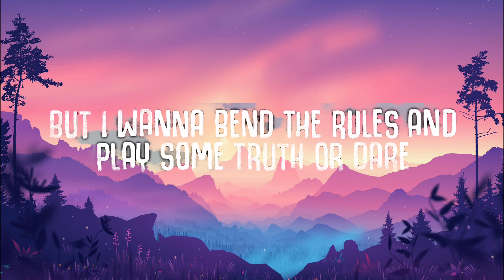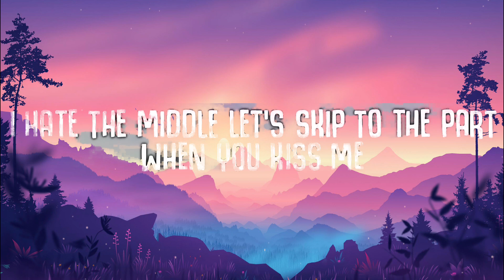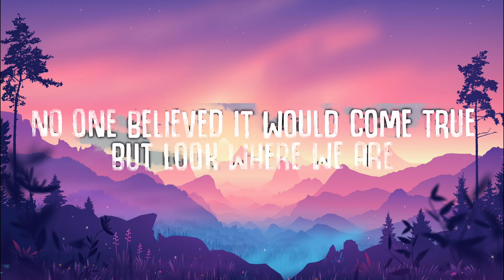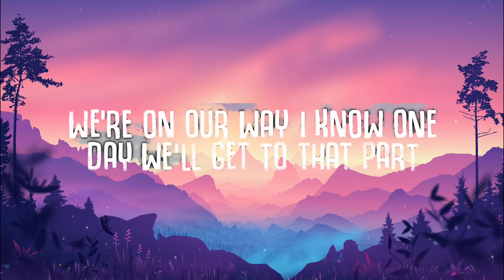Lauren Spencer Smith - That Part (Lyrics)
🎤  Lyrics:
We’ve only been dating for year

So ask me any question

So I’m wishin’ on 11s
That we both meet up in heaven
And fall in love again
Just like the first time

Oooo
Oooo
Oooo